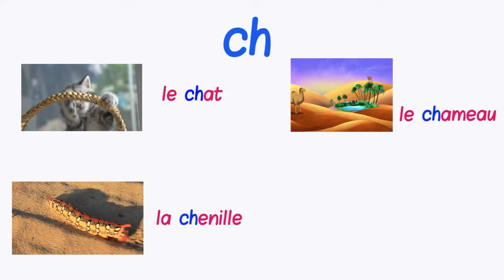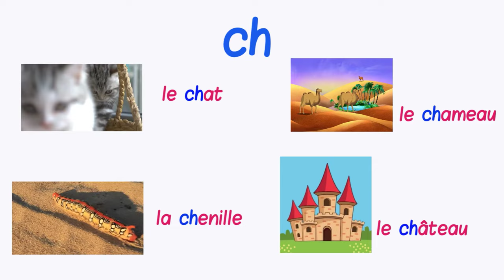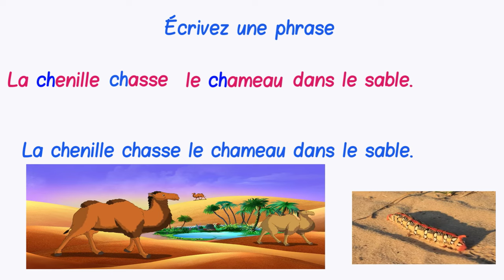Le son ch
the CH sound in French and learn to read in French.